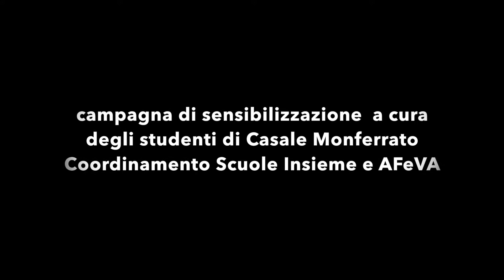Michele Riondino in "E ADESSO… BONIFICA ANCHE TU!" - edizione 2017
campagna di comunicazione social sulle bonifiche da amianto
nell’ambito del progetto web
“Amianto/Asbesto - il coraggio di conoscere il bisogno di andare oltre”
Gli studenti delle scuole di Casale Monferrato e l’attore Michele Riondino (interprete, fra le altre cose, del protagonista della serie TV “Il giovane Montalbano”), hanno realizzato, per la diffusione sui social network, un cortometraggio finalizzato a suscitare negli adulti una maggiore sensibilità sull’urgenza delle bonifiche da manufatti in cemento amianto e da polverino.